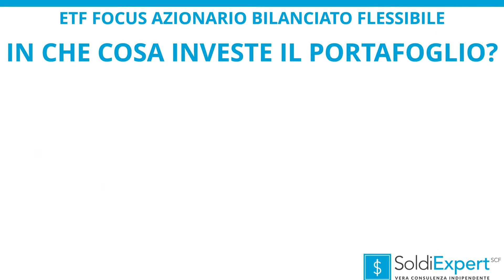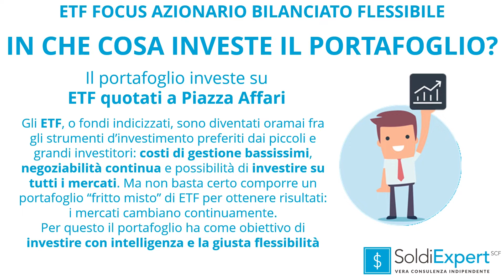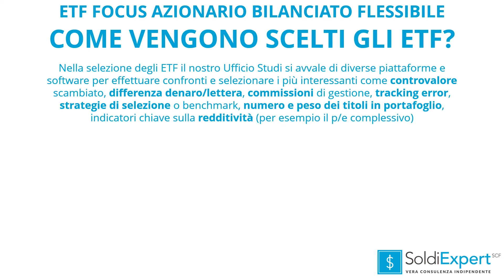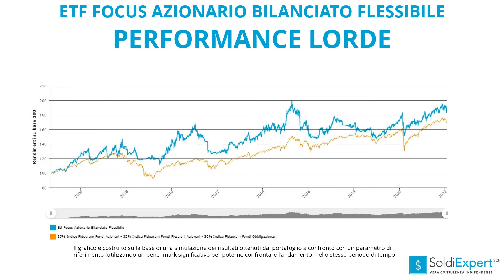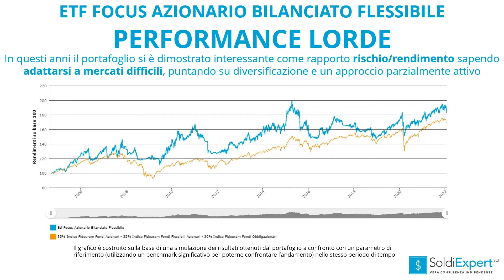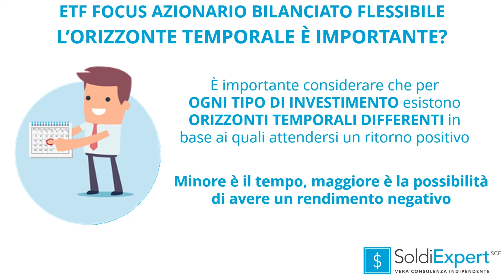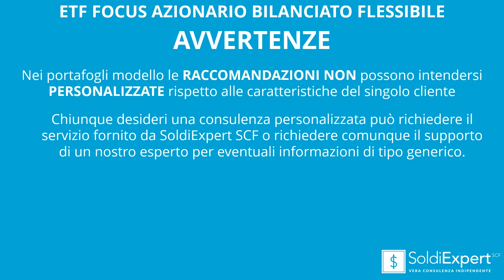Investire sugli ETF azionari con il portafoglio ETF Focus Azionario di SoldiExpert SCF. Ecco come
Il portafoglio ETF Focus Azionario Bilanciato Flessibile rappresenta un'idea di investimento di SoldiExpert SCF e che dal 14 settembre 2004 ha l'obiettivo di puntare sugli ETF azionari quotati a Piazza Affari. Siamo stati fra i primi in Italia a lanciare un portafoglio di ETF azionari così innovativo e a credere a questo strumento sempre più essenziale per diversificare i propri risparmi, tagliare i costi inutili e agire secondo un piano.

Ecco il portafoglio ETF Focus Azionario Bilanciato Flessibile in pillole in questo video-guida per avere un quadro completo a 360 gradi rispondendo alle domande più frequenti con la trasparenza unica di SoldiExpert SCF:
1) In che cosa investe?
2) Come sono scelti i titoli?
3) Come funziona?
4) Qual è la frequenza delle operazioni?
5) Quali performance ha registrato?

Questo portafoglio è fra quelli associati di analisi e ricerca MoneyReport Investment Research.

Si tratta di un servizio in abbonamento con il quale i nostri clienti ricevono mensilmente un’analisi dei mercati finanziari in formato PDF e, a seconda del portafoglio associato, ricevono anche l’aggiornamento dei titoli che compongono il portafoglio modello sottostante.

Con i portafogli self service, mettiamo a disposizione le nostre idee di investimento su azioni italiane, azioni europee, ETF e fondi di investimento di natura azionaria o obbligazionaria.

➡️Se si desidera ricevere questo tipo di inFormazione e restare inFormati è consigliabile iscriversi oltre che al canal di YouTube di SoldiExpert SCF (in alto a destra cliccando) anche a: